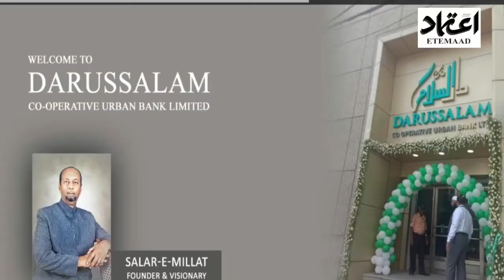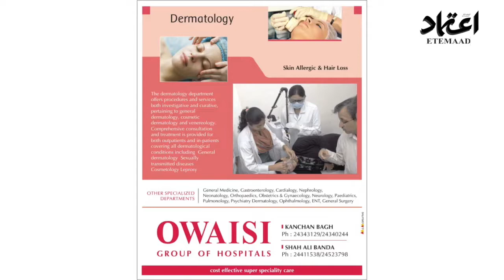Etemaad Daily News Updates 28 Nov 2021